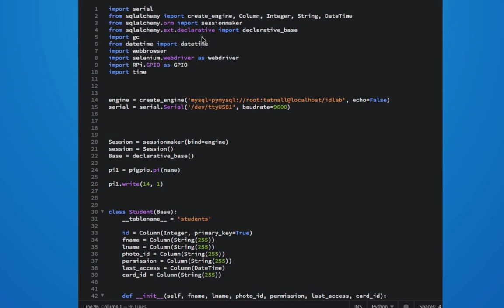MIT Maker Portfolio (Accepted)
Excuse the poor audio and video quality.

This was my Maker Portfolio for MIT. It took me a few tries to deliver the monologue without stumbling on my words (thanks to lack of sleep, lol). I was accepted in the Early Action Round!